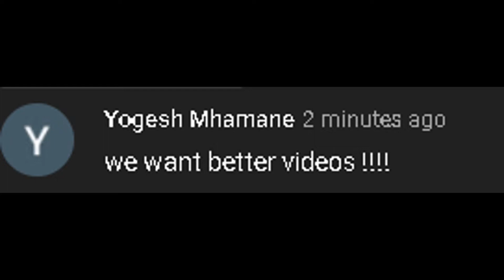MOST INSANE ANNOUNCEMNET AND BEDWARS SOLOS MATCH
guys this video i made the most epic announcement and   played epic match